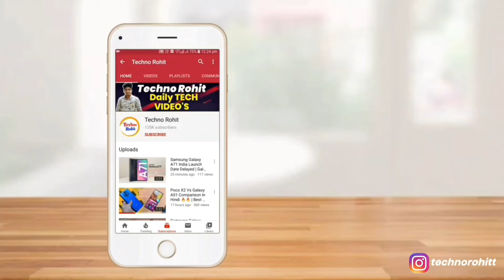Realme 6 & 6 Pro Processor And Price | Realme Pagal Ho Gya Hai | G90T Vs Snapdragon 720G 😡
Queries Solved:-
Realme 6 Processor.
Realme 6 pro Processor.
Realme 6 Price In India.
Realme 6 pro pro in India.
Realme 6 g90t vs realme 6 pro Snapdragon 720g.

Aaj maine aap logo ko Realme 6 Series ke baare me bataya hoon mujhe ummid hoga ki aapko Meri video pasand aayegi.